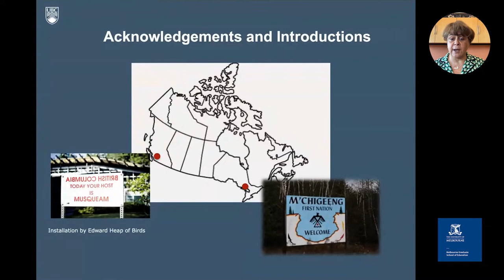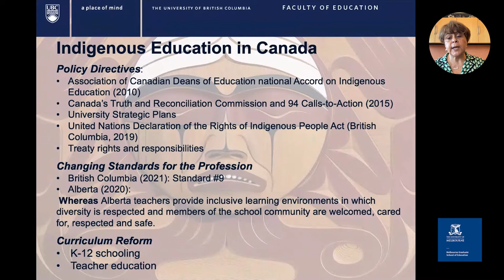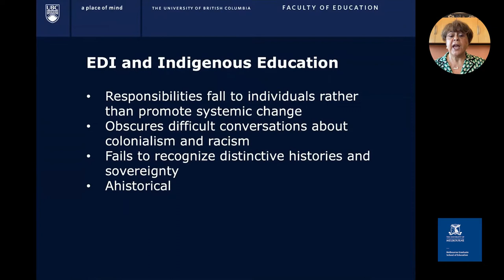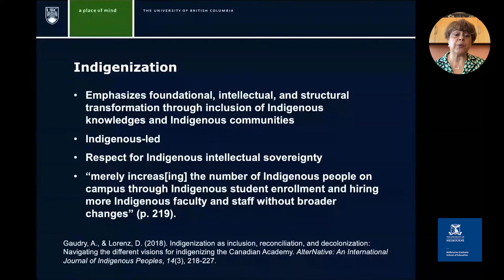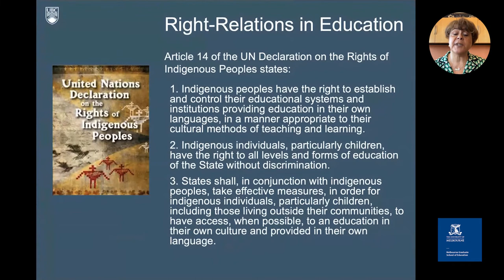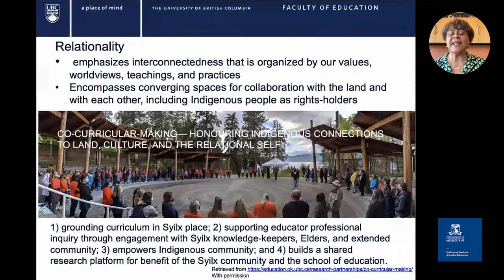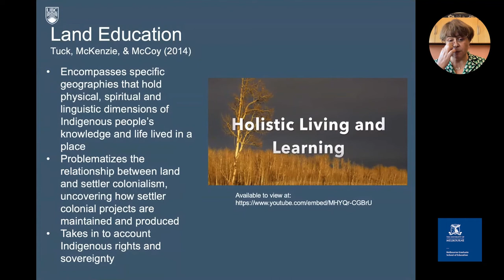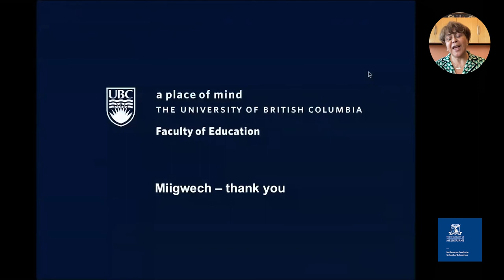Worldviews in Education - Episode 1: Futures of Indigenous Education: Living in Right Relations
In this episode, Dr Jan Hare, a proud Anishinaabe scholar and educator from the M’Chigeeng First Nation, makes a case for a rights-based approach to Indigenous education.
Sign up to get all new episodes sent to your inbox